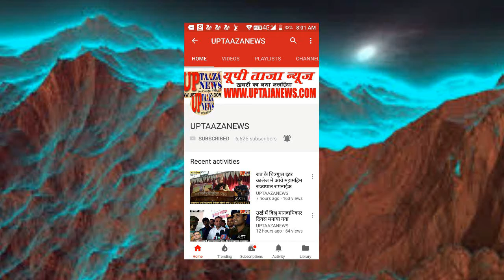उदूॅ राइटर जनर्लिस्ट एसोसिएशन ने किया स्वागत कार्यक्रम का अयोजन